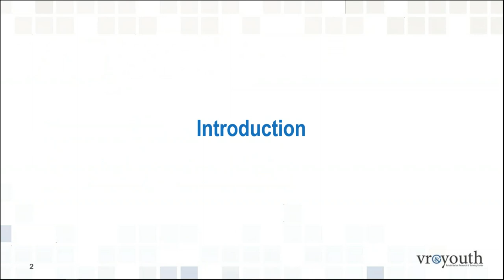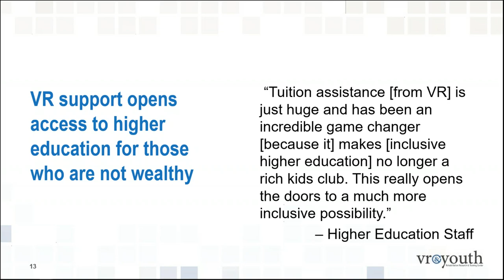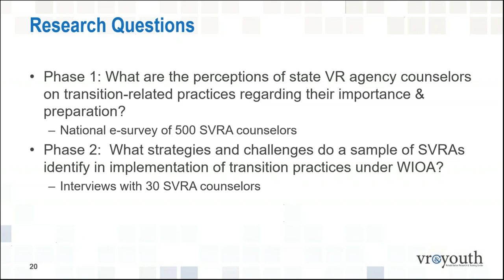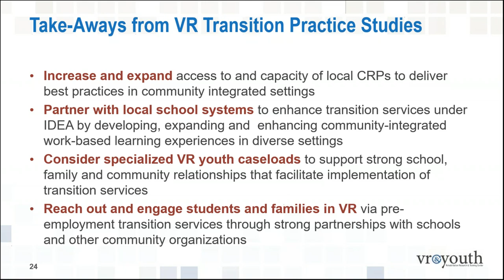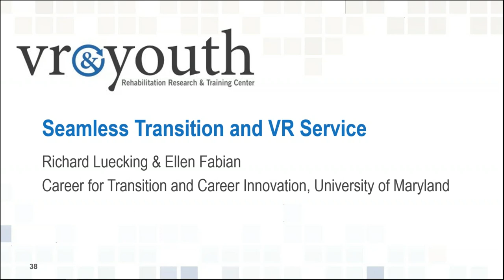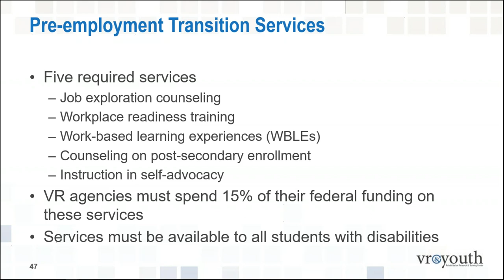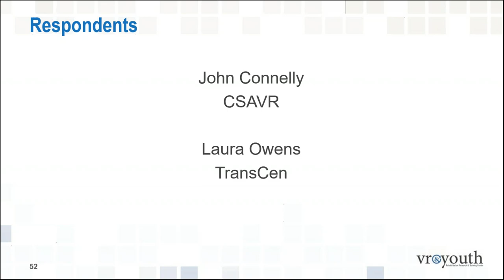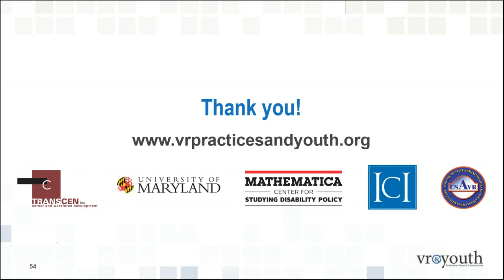Exploring the State of VR Practices and Serving Youth: Current Thinking and Recommendations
For the past five years, the RRTC on VR Practices and Youth has been studying promising practices and trends that impact the ability of vocational rehabilitation (VR agencies) to effectively serve youth in transition. This webinar—conducted by RRTC partners the University of Maryland, Institute for Community Inclusion at UMass Boston, Mathematica, CSAVR, and TransCen—will highlight results from the project and offer recommendations to the field on addressing gaps in practice and capacity. The relationship between research findings and service delivery, policies, and practices on the local, state, and national levels will be discussed. Attendees will also have the opportunity to pose questions to each of the RRTC partners. This session will be of particular interest to VR administrators, VR transition counselors, VR policy makes, and those collaborating with VR to serve youth in transition and higher education settings.

Learning Objectives:

1. Understand how to develop partnerships and enhance collaborations to improve VR access for youth with intellectual and developmental disabilities enrolled in inclusive post-secondary education programs.
2. Identify the traits and best practices used by VR counselors who serve youth effectively.
3. Learn how to use data analytics to track and improve outcomes for transitioning youth.
4. Understand how to leverage specific transition practices, such as the Maryland Seamless Transition Collaborative and coordinated pre-employment transition services, to maximum effect.